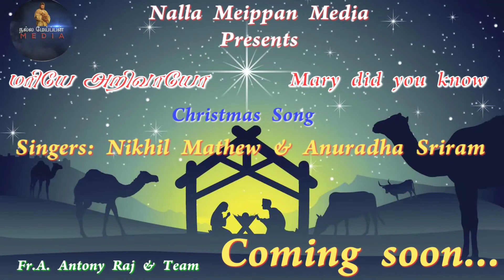திருவருகைக்காலம் 4ம் ஞாயிறு - சிந்தனை | Advent & Christmas Reflection | Nalla Meippan Media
Reflection:Fr. A. Antony Raj
Video Editing: Bro. P. Praveen Kumar